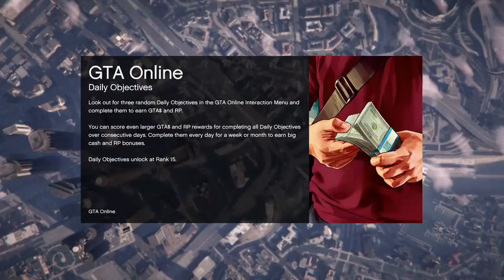GTA Online: Series A Heist - 2 / 2